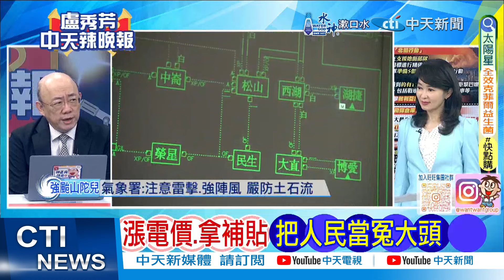拍板! 工業平均調幅12.5% 10/16起上路｜漲電價.拿補貼 郭正亮:沒救了【盧秀芳辣晚報】精華版